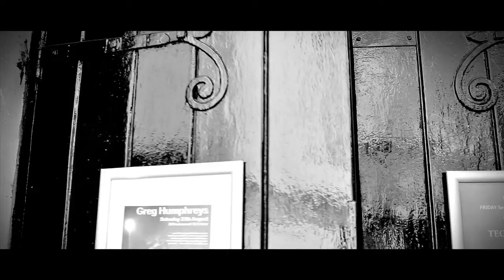xEasycorex.net Presents: Sell Your Sky - "Ready When You Are, Raoul" (Music Video)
For those who don't know, Sell Your Sky is a Pop Punk/Easycore band from Bath, UK and we're very excited to premiere their new music video for "Ready When You Are, Raoul".